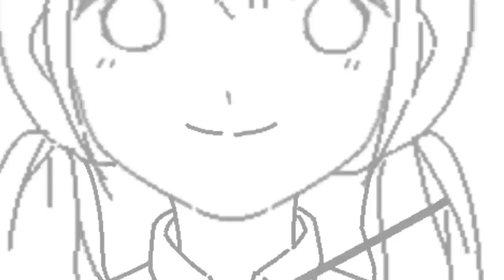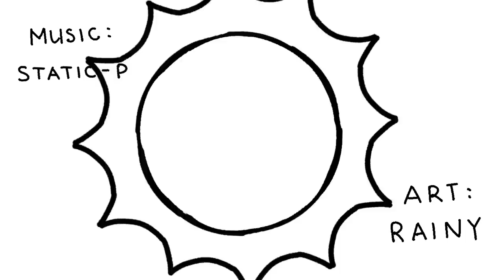Sugar-Popped Sunshine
to download all of our songs for only $8.

Music, Vocals, Animation: Static-P
Art and Assistance: Rainy

Programs:
Photoshop
Power Director